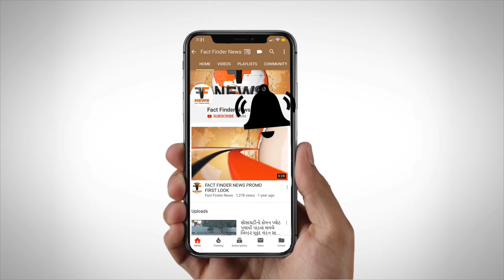જય ભવાની ગ્રુપ દ્વારા ગુણીયલ ગરબા નવરાત્રી મહોત્સવનું આયોજન કરવામાં આવશે